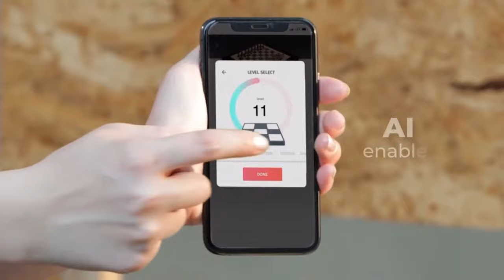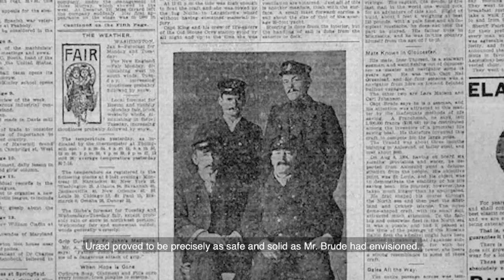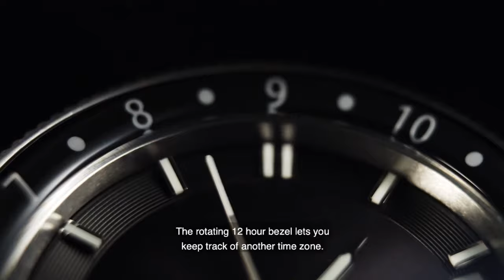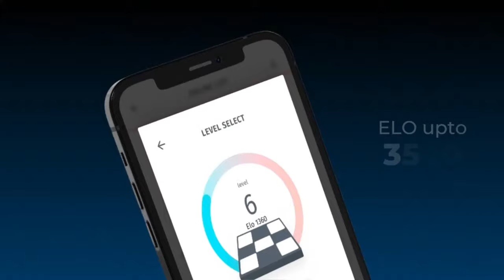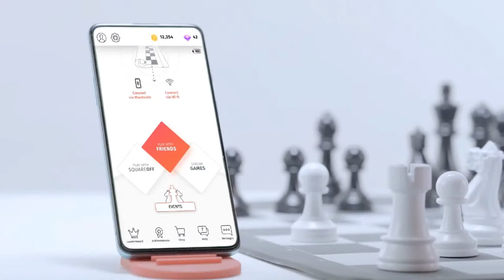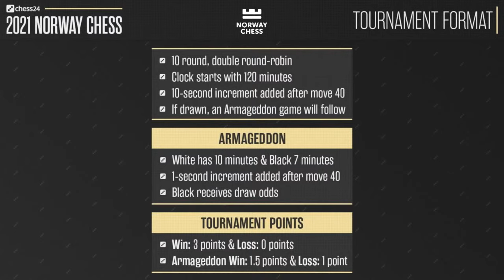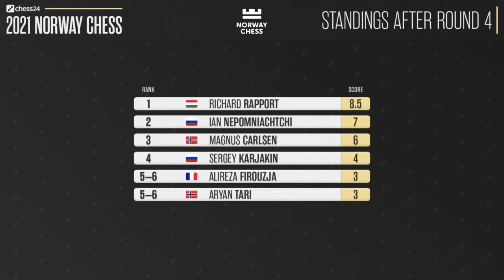2021 Norway Chess | Nepo-Karjakin | Jovanka Houska & Dirk Jan ten Geuzendam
IM Jovanka Houska and New In Chess editor-in-chief Dirk Jan ten Geuzendam commentate on Norway Chess 2021, featuring World Champion Magnus Carlsen and his challenger Ian Nepomniachtchi.